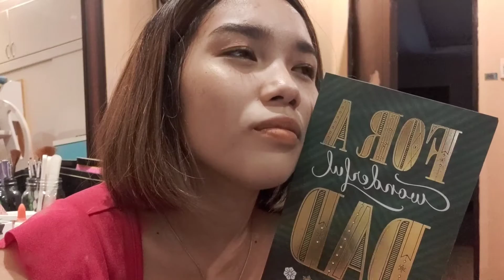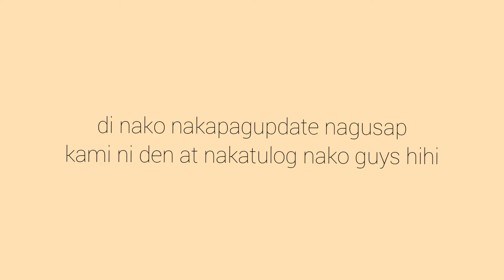VLOGMAS CHRISTMAS GANAP